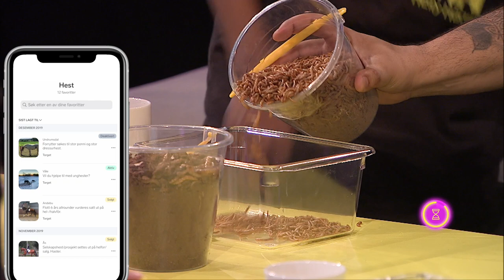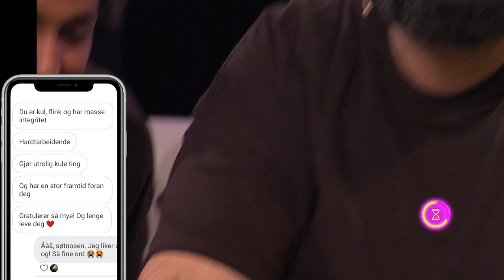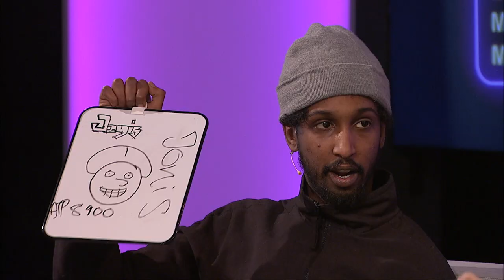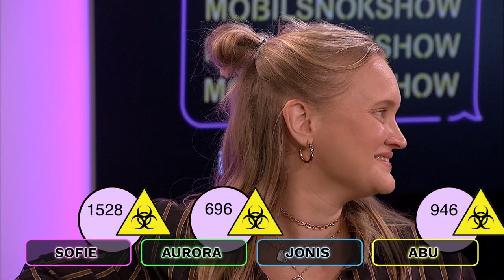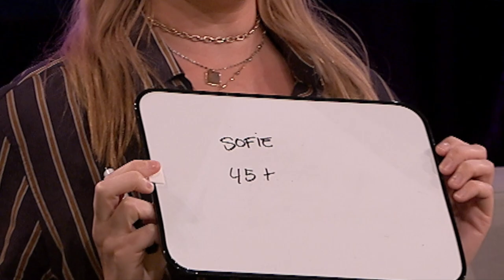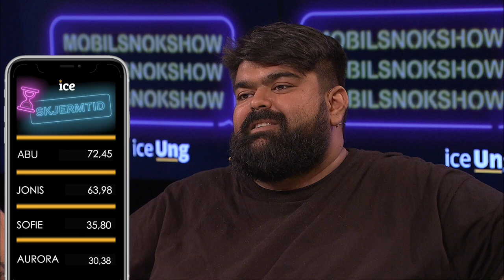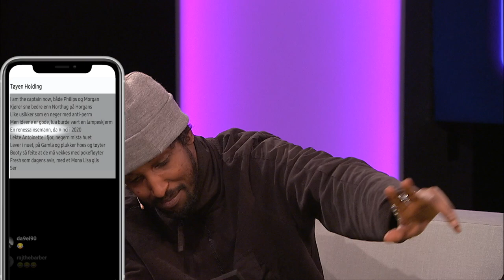Mobilsnokshow #14: Jonis Josef, Aurora Gude, Abubakar Hussein og Sofie Frøysaa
Henrik Farley har besøk av Jonis Josef, Aurora Gude, Abubakar Hussein og Sofie Frøysaa som konkurrerer om hvem som eier mobilinnholdet som dukker opp på skjermene.